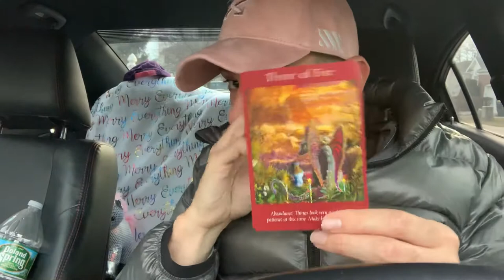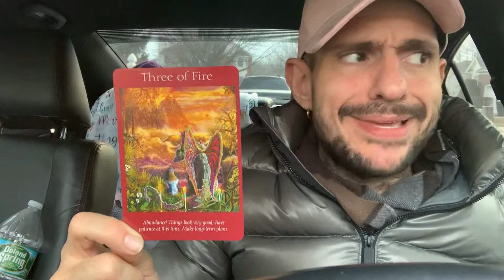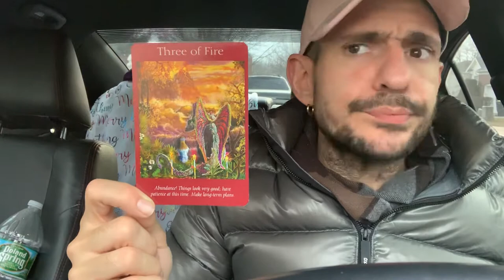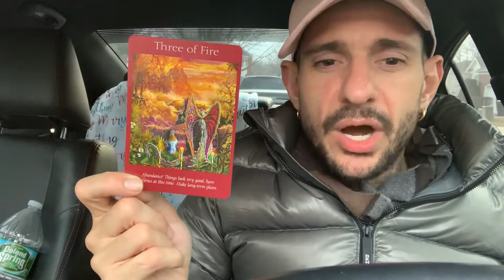Bubble light blast with Lisa energy healer!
Another interview with a beautiful light being. Here she shares her awakening experience. Love interviewing fellow lightworkers! Much love my loves!